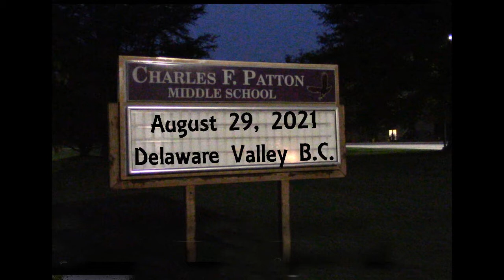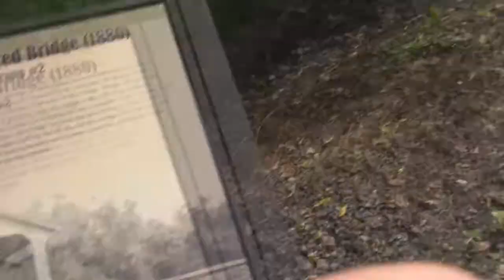2021 Brandywine Tour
The Delaware Valley Bicycle Club's 45th annual Brandywine Tour was sold out the week before its August 29 occurrence. Be sure to register early for the 2022 version of the event,, which offers scenic routes of 18-100 miles through the Brandywine Valley.